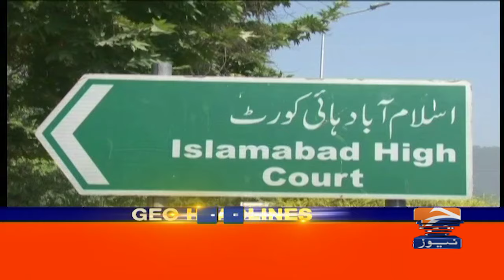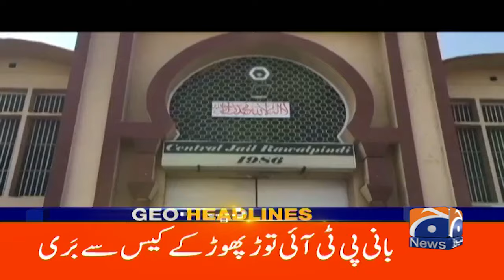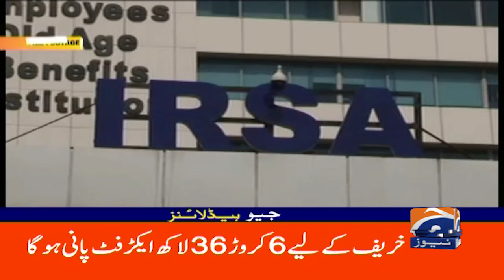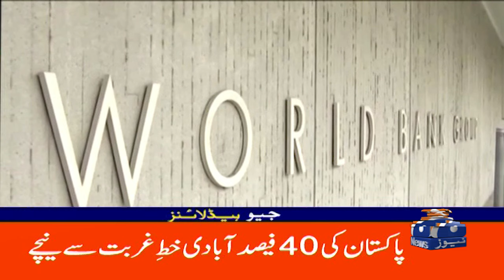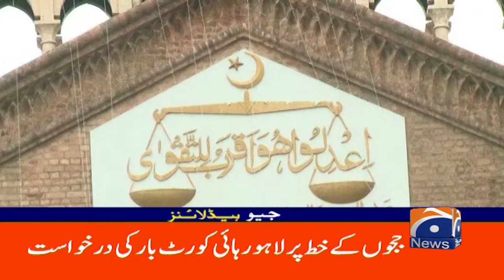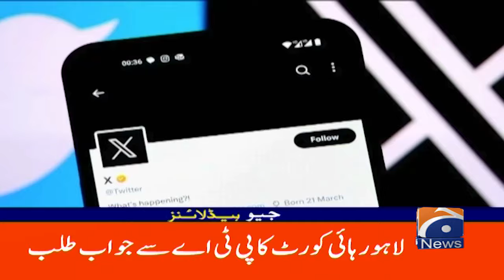Geo News Headlines 9 PM | 2nd April 2024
GeoHeadlines 9 PM | 2nd April 2024